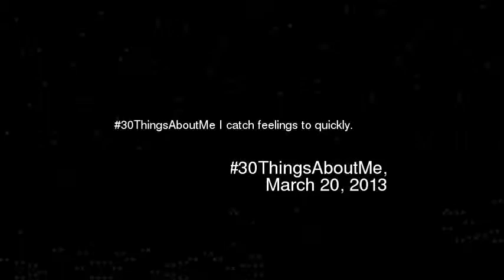30ThingsAboutMe I catch feelings to quickly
30thingsaboutme i catch feelings to quickly
Video made based on original works by 'Figa DJ'; by 'PatriotInChief'; by 'TheAlabastaKingdom'; by 'bigthink'; by 'HowToBasic'; Soundtrack by: Foucault V. Uprising on the boat and the death of Vakulinchuck. On 'Battleship Potemkin''